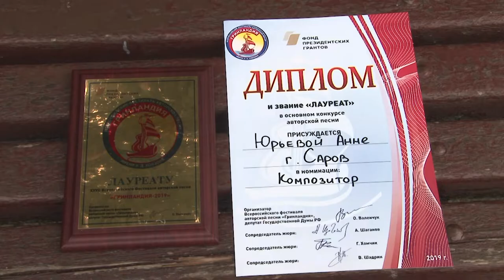Анна Юрьева – лауреат конкурса «Гринландия»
В Кировской области прошёл XXVII Всероссийский фестиваль авторской песни гринландия. В номинации «композитор» лауреатом стала саровчанка Анна Юрьева.